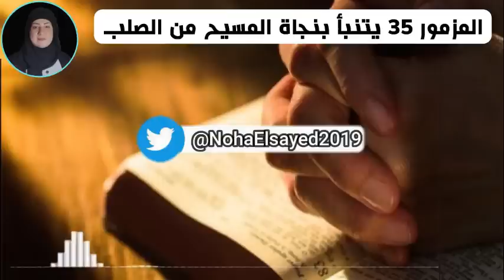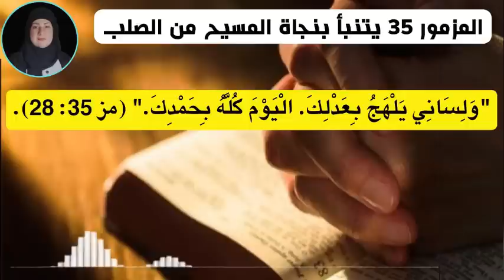أدلة دامغة من المزمور 35 تثبت نجاة المسيح من الصلب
أسفار المزامير بها الكثير من الإشارات والتنبؤات عن المسيح عليه السلام ، ويحتل سفر المزامير مكانة كبيرة بين اللاهوتيين لما فيه من تنبؤات وإشارات عن السيد المسيح عليه السلام ، والمزمور 35 اعتقد فيه جموع النصارى على أنه نبوءة عن المسيح عليه السلام وقد اقتبس منه يوحنا في إنجيله حين نسب للمسيح قوله " وأما الآن فقد رأوا وأبغضوني أنا وأبي، لكن لكي تتم الكلمة المكتوبة في ناموسهم: إنهم أبغضوني بلا سبب " (يوحنا 15/24-25) وهذا العدد يوافق ما جاء في المزمور على لسان المرنم في العدد العشرين حيث يقول لاَ يَشْمَتْ بي الَّذِينَ هُمْ أَعْدَائِي بَاطِلاً، وَلاَ يَتَغَامَزْ بِالْعَيْنِ الَّذِينَ يُبْغِضُونَنِي بِلاَ سَبَبٍ. 20
وتجيب هذه الحلقة عن  السؤال التالي: هل كان هذا المزمور نبوءة عن صلب المسيح عليه السلام أم كان نبوءة عن نجاة المسيح من الصلب ؟؟
رابط الباي بال الخاص بالقناة